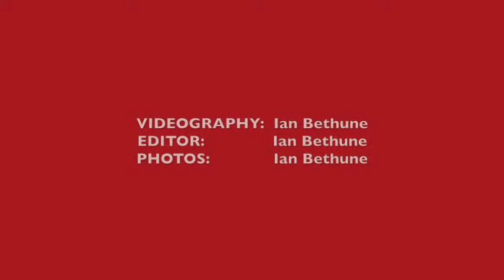We're Not Going To Out Tough The US Army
UConn Football Coach Bob Diaco provides the quote of the week.